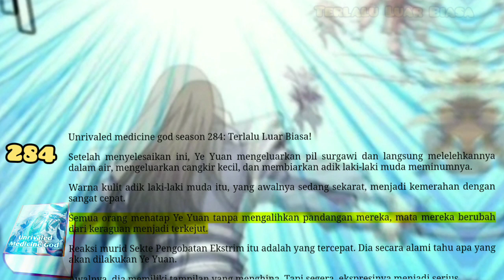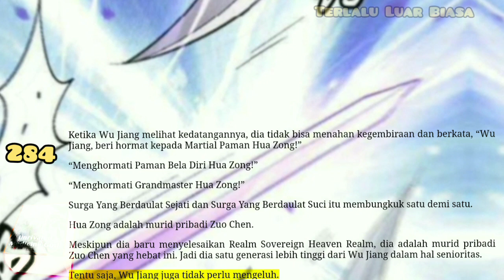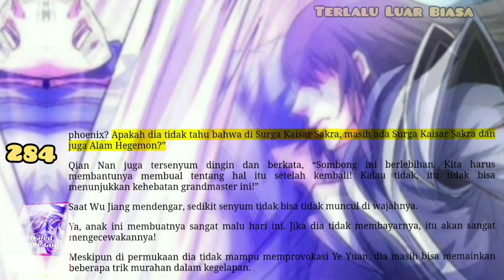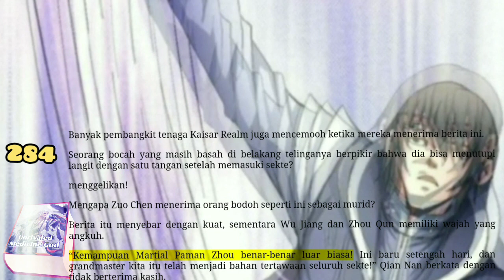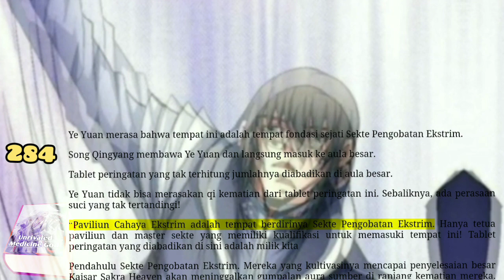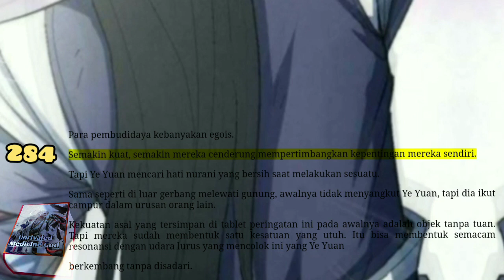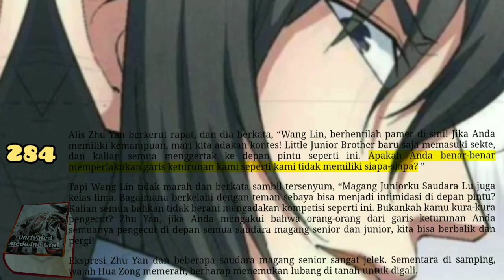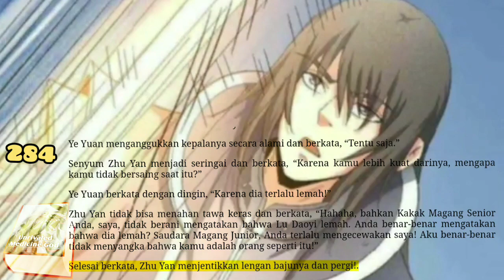Terlalu Luar Biasa, UMG 284